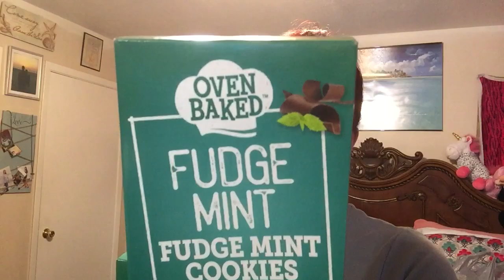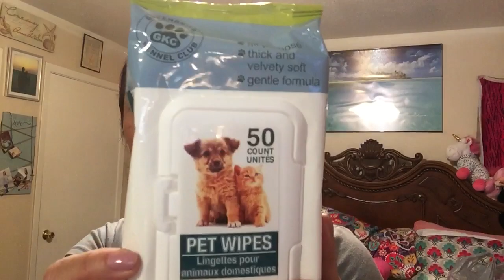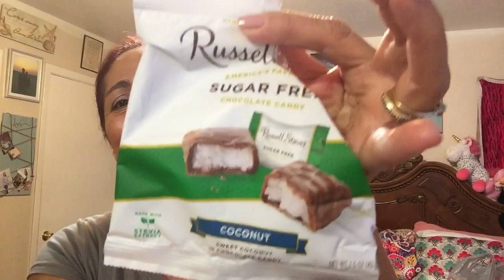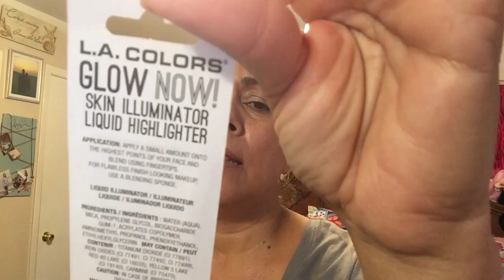It’s a great Morning❤️ Lets 💭 Chat 😍 Dollar Tree Haul (11-3-18)